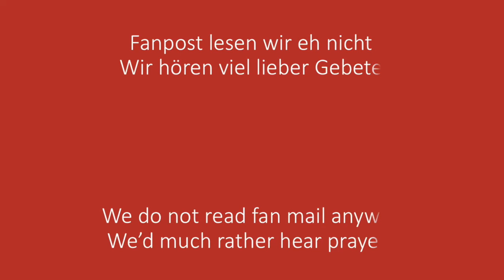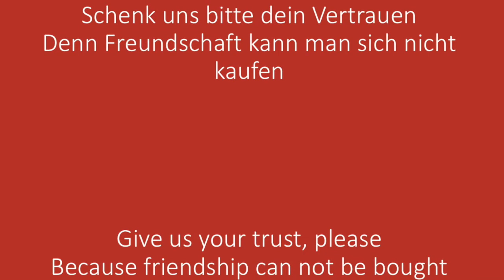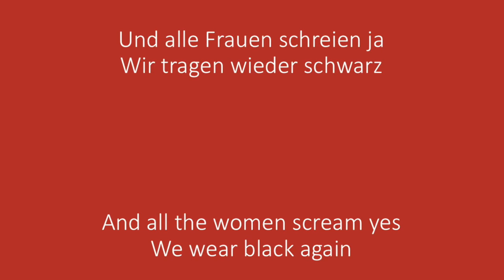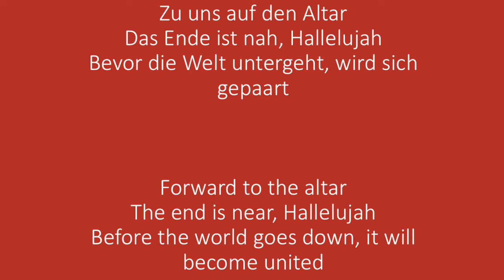Band mit dem K - KRAFTKLUB - English + German Lyrics